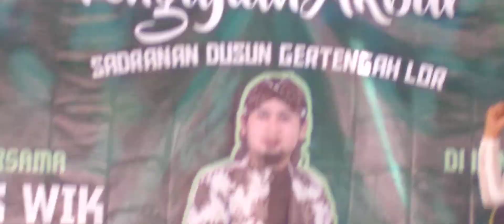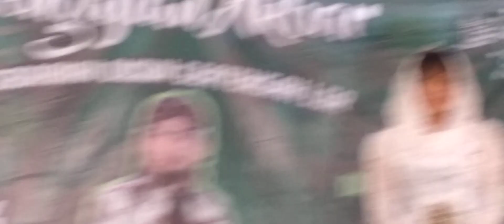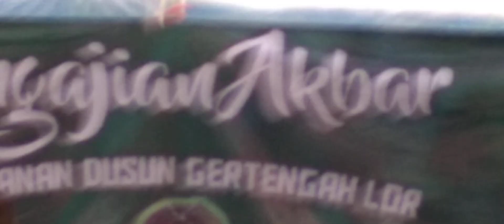Yawallatone dan Lagu Wajib Cover Ranting NU Jati Lumbu Shaka Relgi